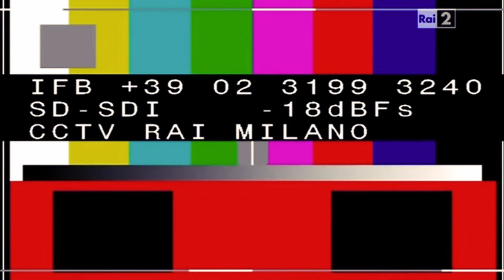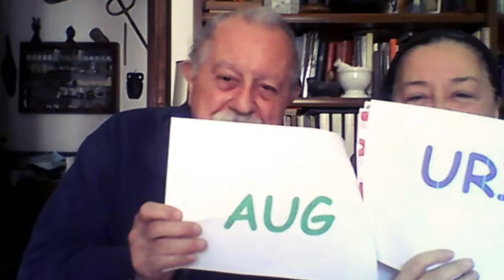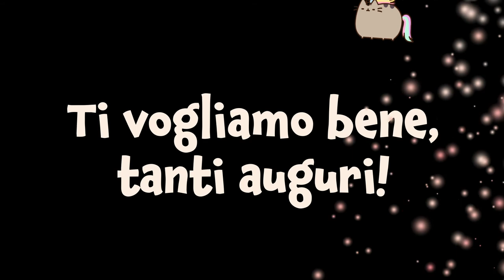I 40 di Claudia. Auguri!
Gli amici, i parenti e gli affetti che ti circondano vogliono dirti che ti vogliamo bene e che sei importante per noi.
Vogliamo starci vicini anche se non possiamo essere prossimi. Tanti auguri Claudia!